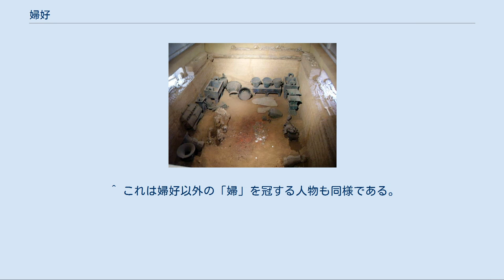婦好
殷墟の婦好墓 婦好（ふこう）は殷第23代王武丁の妻の一人。
諡号は母辛、姓氏は不詳。
中国史に登場する最初の女性政治家、軍事家。
 殷の王武丁の妻であるが、『史記』などの伝世文献には婦好の記録はない。
甲骨文を中心とする商代の文字資料にのみその存在が確認でき、特に1976年に墓が発見されたことから広く知られるようになった。
 婦好に関する甲骨卜辞は250件以上にものぼる。
武丁の在位中は周辺国家・部族に対し戦闘が行われており、婦好も数多く兵を率いて出兵した。
巴方、土方、夷方などの征伐におもむき、羌人征伐のときには13,000もの軍勢を率いている。
また、祭祀を執り行ってもいたようである。
このほか、男児を生むかどうかといった出産に関する卜辞や、体調・病気に関する卜辞などが残されている。
婦好の生死を占った卜辞もあり、のち武丁の在位中に死去した。
武丁期以降の甲骨文には祭祀対象の先祖として登場する。
 武丁に先立ち死去した婦好は殷墟の宮殿宗廟区内にある婦好墓（現在の河南省安陽市殷都区）に埋葬された。
殷王族の墓の中では唯一盗掘をまぬがれ、1976年に発見された。
墓内からは婦好が軍事権を握っていたことを示す鉞や、殷代には珍しい銅鏡、方鼎や長方彝など1,928件の文物が出土している。
 「婦好」の「婦」はなんらかの地位を表す語で、婦好がそうであるため一般には「王の妻」と解釈されている。
しかし「婦」を冠する人物は少なく見積もっても60名前後は確認されるため、女官一般を指すとする説等もある。
 「婦好」の「好」は、「子」という名の集団・国族出身であることを表す。
甲骨文では、女性であるため「女」が添えられて多くの場合「婦好」と書かれるが、「帚子」「婦子」等と書かれる場合もある。
そのため厳格には婦好は現代語で「ふし」と読むことになるが、「子」に女偏を加えた字が好悪の「好」と同じ形であるため便宜的に「ふこう」と読まれている。
 死後の甲骨文では「母辛」または「妣辛」といった諡号で呼称される。
「妣」は王の配偶を表す。
 ^ このほか例えば落合淳思は、地方領主の称号として「婦」が存在し、軍事や政治に参与したのは武丁の側室であった「婦好」(女性)ではなく、好邑領主の「婦好」(男性)のほうであった、という説を主張している。
 ^ これは婦好以外の「婦」を冠する人物も同様である。
 ^ a b 韓江蘇; 江林昌 (2010). 『殷本紀』訂補与商史人物徴. 北京: 中国社会科学出版社. p. 312-338. ISBN 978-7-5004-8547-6 ^ 落合淳思 (2015). 殷──中国史最古の王朝. 中公新書. 東京: 中央公論新社. pp. 141-146. ISBN 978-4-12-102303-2 ^ 曹定雲 (1993). 殷墟婦好墓銘文研究. 臺北: 文津出版社. pp. 77-84. ISBN 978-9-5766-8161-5